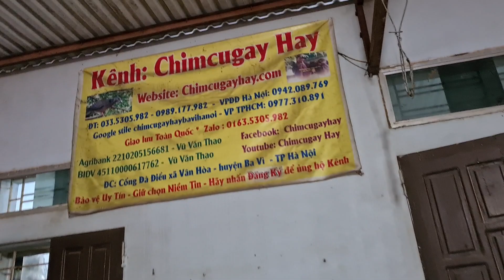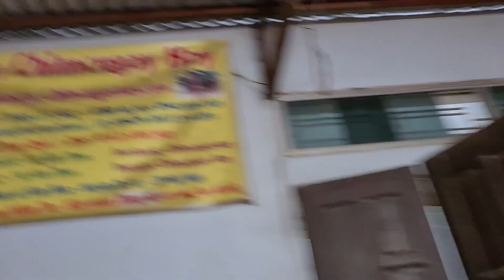1 chiều mưa vẫn lên mua ông anh đam mê chim cu nhiệt thật.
khi đã ngấm vào máu đó là sự đam mê không ngại thời tiết không ngại khoảng cách Em bán chim đã nhiều năm